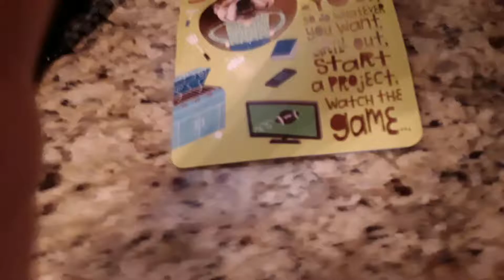Who let the dogs out card FAIL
Lnsjaixbs9